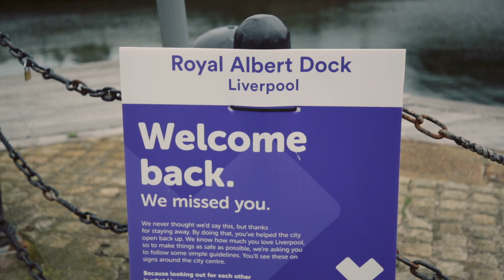Look at all of the attractions you can experience at the Albert Dock | The Guide Liverpool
Everyone knows the Royal Albert Dock is a fantastic place to go to eat and drink, right the way through from breakfast when the city’s just waking up to dinner and cocktails overlooking the dockside.

But there’s so much more to it than that – one of the biggest draws for visitors from Liverpool and around the world is its wide range of attractions.